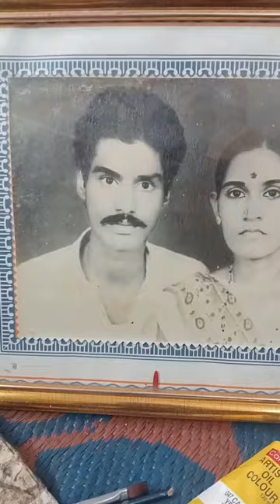portrait painting | oil painting details